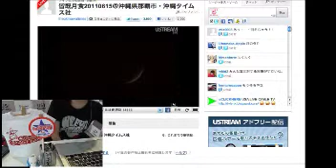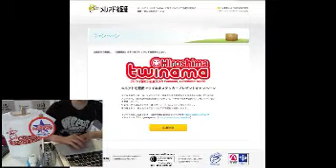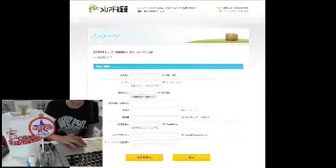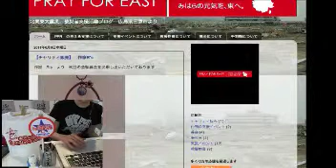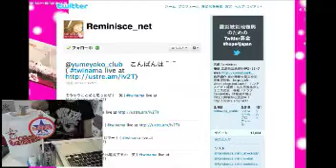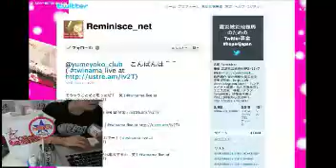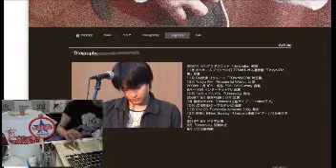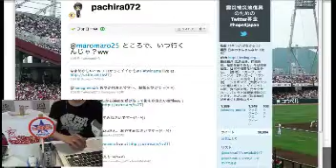ツイなま51回目（June 21, 2011）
ツイなま51回目（2011年6月21日）
パーソナリティ 一文字弥太郎